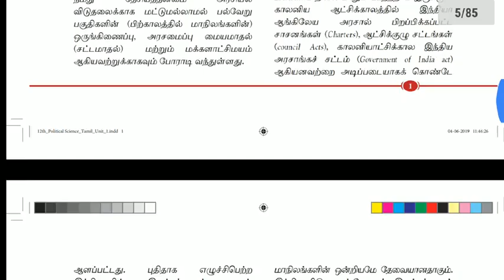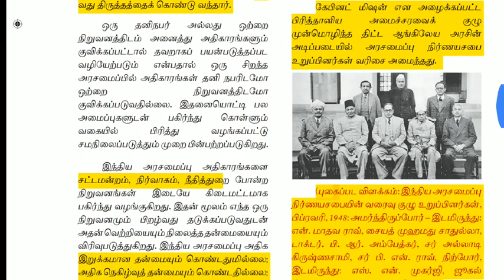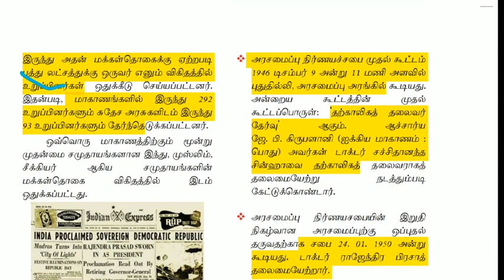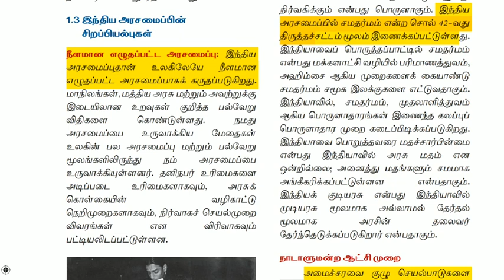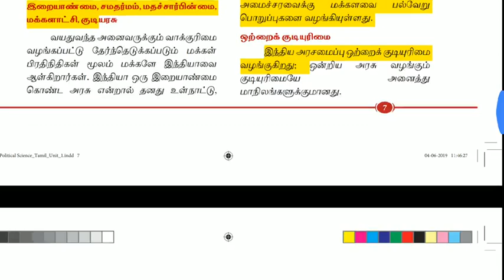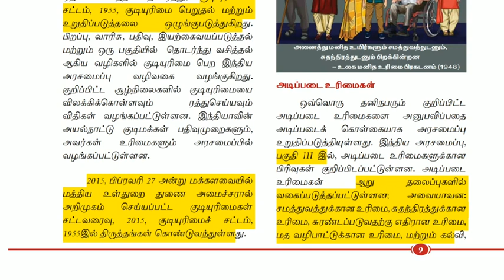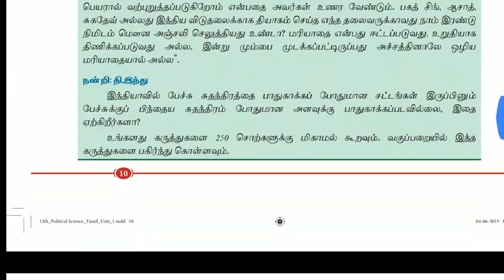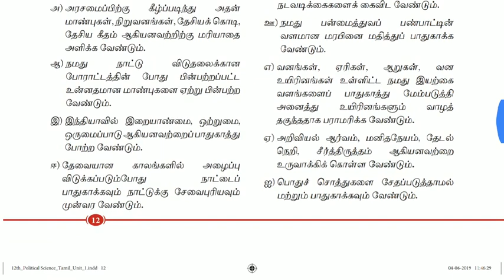12th new book polity lesson 1 -part -1 in tamil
12th new book polity lesson 1 -part -1 in tamil

6th new book Term 1

6th new book Term 2

6th new book Term 3

Simplification (இனிக்கும் கணிதம்)

How to get TNPSC MATHS 25/25

AREA & VOLUME (பரப்பளவு & கனஅளவு)

Simplification(சுருக்குக)

NUMBER SYSTEM(எண்ணியல்)

TIME & WORK (காலம் & வேலை)

CHAIN RULE(நேர்மாறல்,எதிர்மாறல்)

PERCENTAGE(சதவீதம்)

SIMPLE INTEREST(தனிவட்டி)

COMPOUND INTEREST(கூட்டுவட்டி)

RATIO&PROPORTION(விகிதம் & விகிதச்சாரம்)

STATISTICS(புள்ளியல்)

AVERAGE(சராசரி)

Arithmetic Progression

GEOMETRIC PROGRESSION

 REASONING